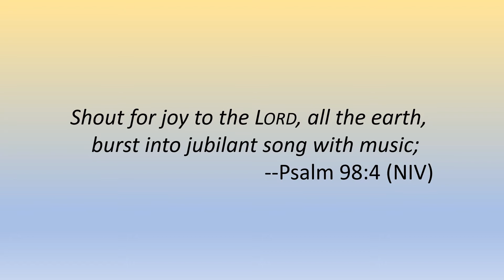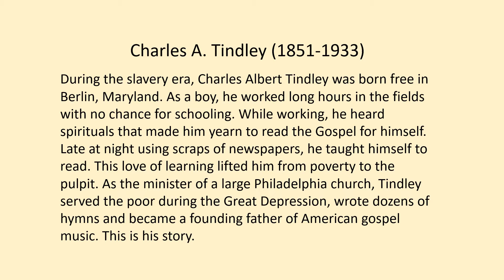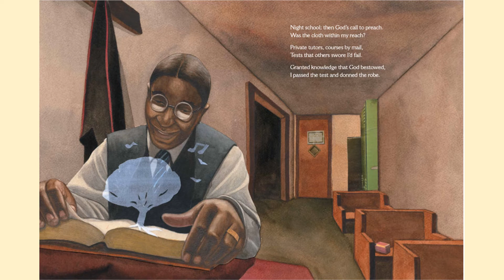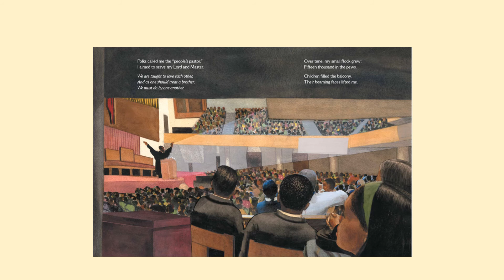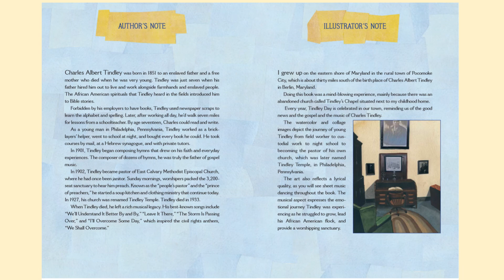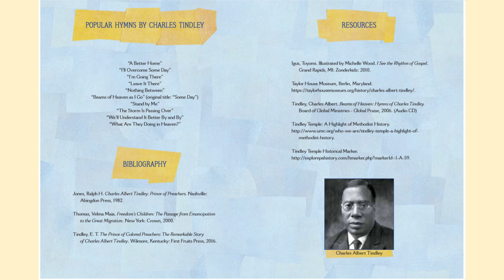By and By: Charles A. Tindley, The Father of Gospel Music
A picture book biography by Carole Boston Weatherford, illustrated by Bryan Collier and published by Atheneum/Simon & Schuster.